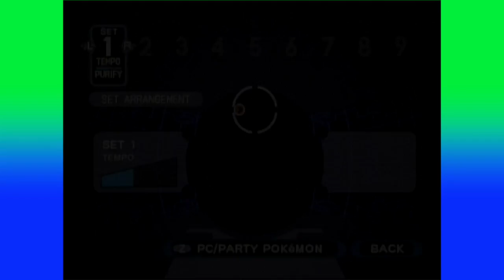DRGNs Play - Pokemon XD - Episode 12 | FAT TEENS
Talking about disturbing matters.